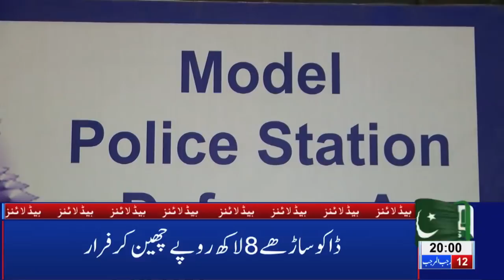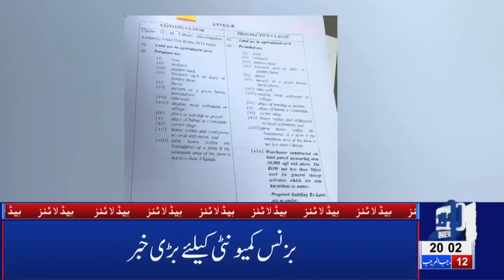08 PM Headlines Lahore News HD – 19th March 2019